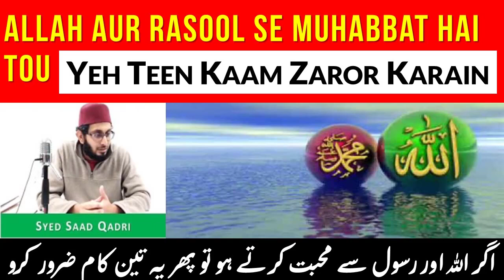ALLAH SWT aur Rasool SAWS se Muhabbat hai tou yeh Teen Kaam Zaror karo